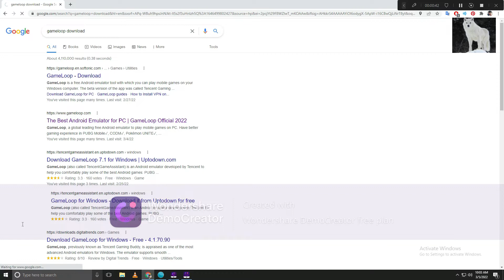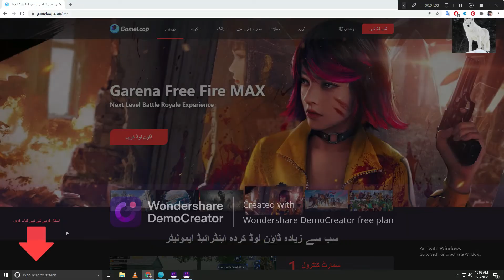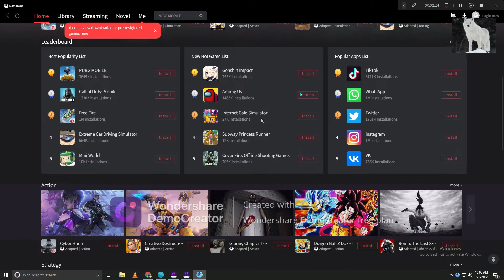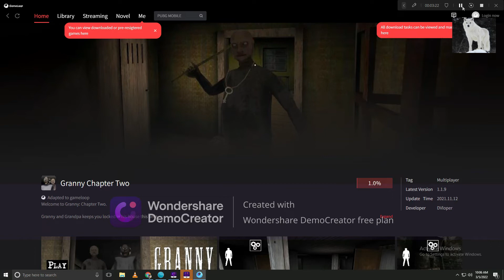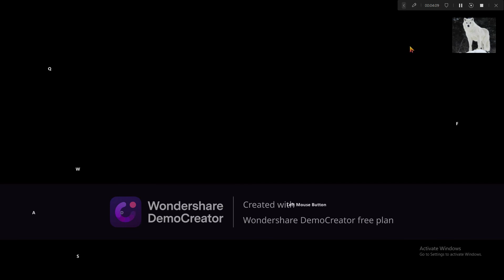how to downlode granny chapter tow pc